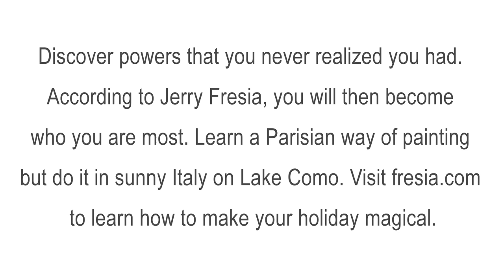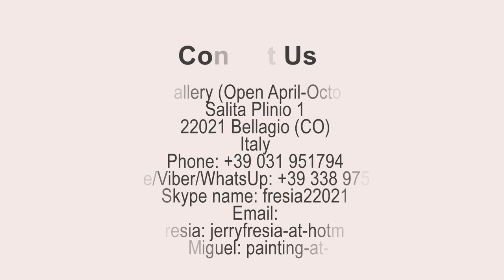Painting Holidays Italy | fresia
Discover powers that you never realized you had. According to Jerry Fresia, you will then become who you are most. Learn a Parisian way of painting but do it in sunny Italy on Lake Como. Visit fresia.com to learn how to make your holiday magical.